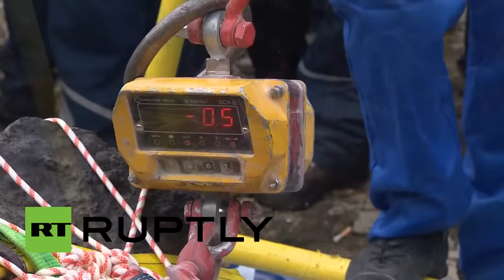Top 5 Meteorite Fragments People Found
Welcome back everyone! For today's video we're doing the top five meteorite fragments. Have you ever found a meteorite fragment?

NASA (CC), Isabella Grahm (CC)